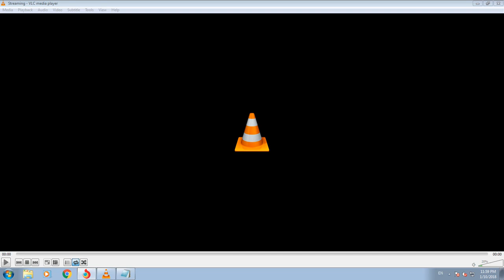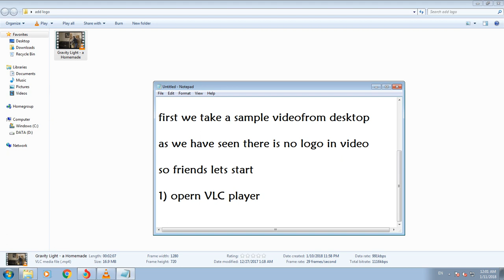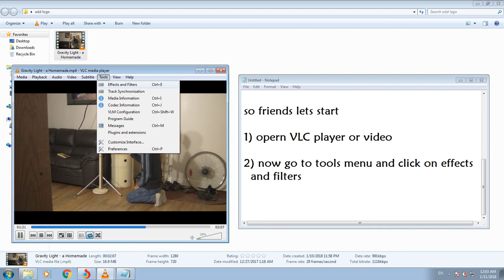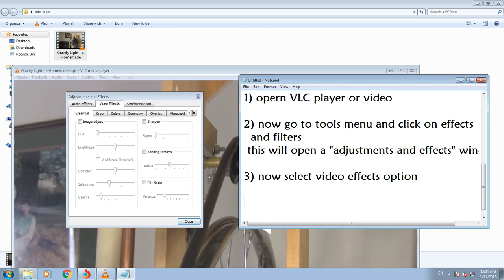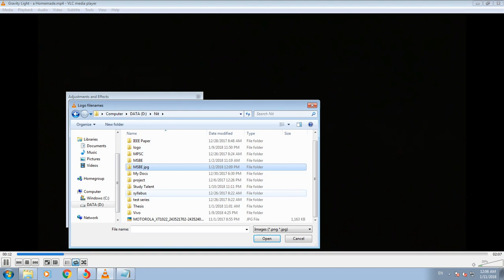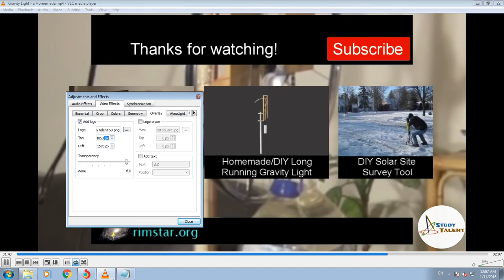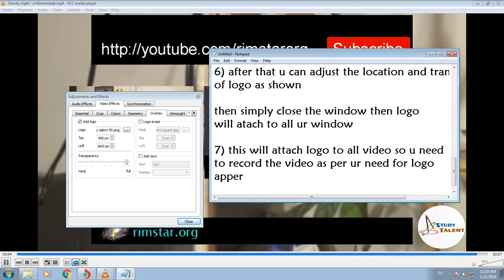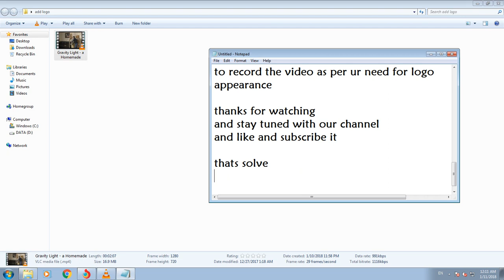How to add logo/watermark in video using VLC player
This video shows how easily logo/watermark can be added in any video using VLC player in few steps.

Friends if you want any video on any topic please list it in comment section.